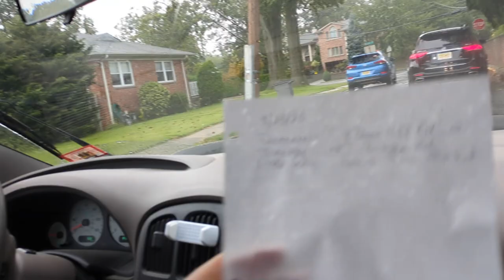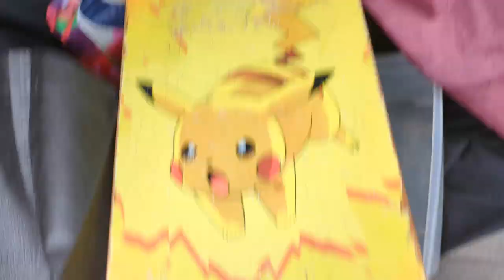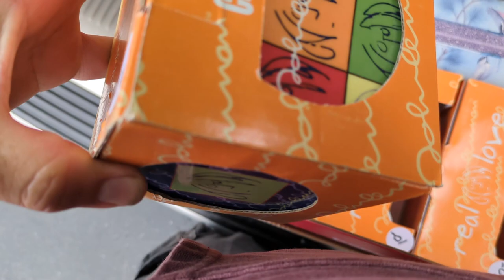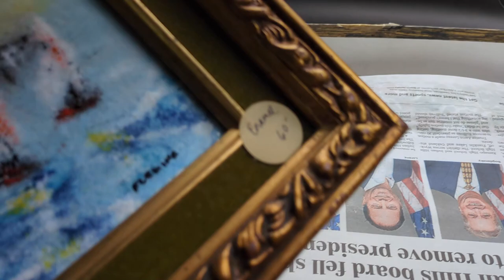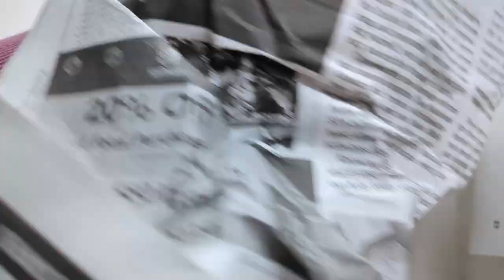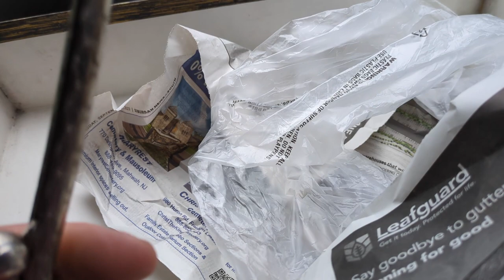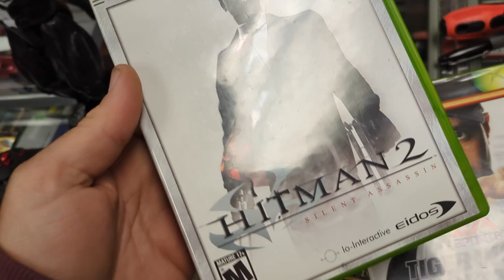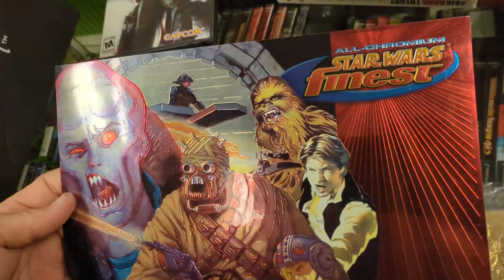Garage Yard Estate Sale Pick Ups + Zonks Trade Ins 9/23/23 Video Games Funko Pops Pokemon Skateboard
Garage Yard Estate Sale Pick Ups + Zonks Trade Ins 9/23/23 Video Games Jewelry Funko Pops Pokemon Skateboard Legos Stone Tumbler Chines Plate Warmer John Lennon Mugs Murano Bowl Wagner Cast Iron Pan 2008 Waterford Christmas Ornament Herend Cat Box Bird Feeder Nybro Glass Viking  Venetian Glass Dolphin Candlestick  Signed Fleming Enamel Paintings Cloisonne Enamel Earrings Studio Signed Art Glass Vase 925 Sterling Silver Shabbat Candle Lighter

S224+ZMS35
ZS70